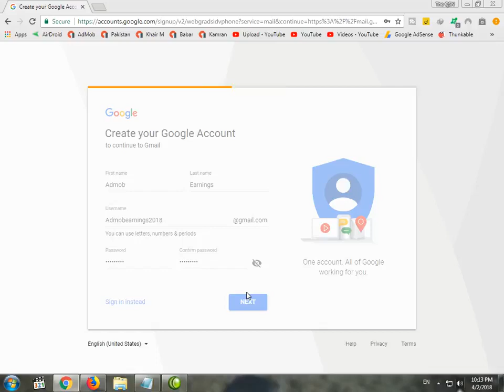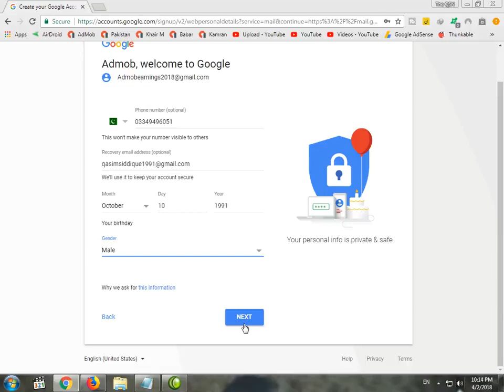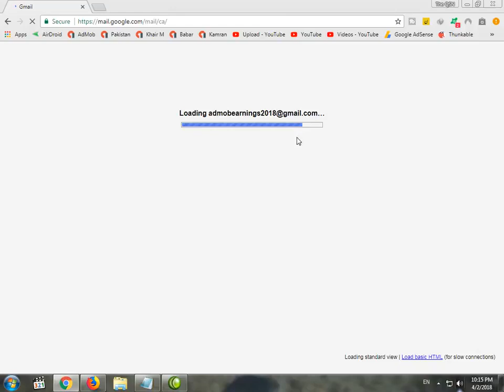How To Create A Gmail ID The QSN Channel